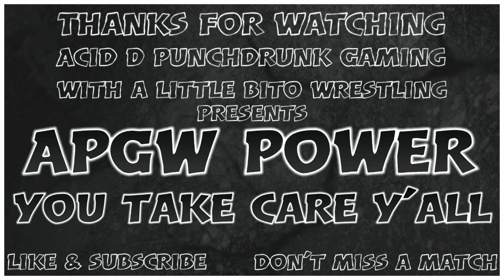APGW Power Pt2. The Real Bloodline inc (Rikishi) & Bloodline 2.0 cause chaos!!!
Alba Fire & Isla Dawn v The Mrs & Jade Cargill.

Rikishi v Takeshta.

Kurt Angle v Samoa Joe.

Brutus Creed v Jake the snake. Epilepsy awareness Championship !!!